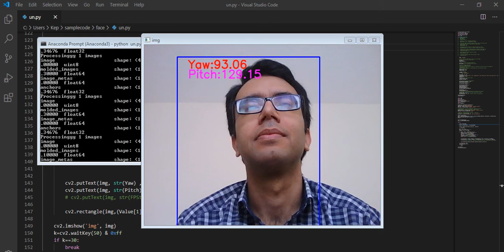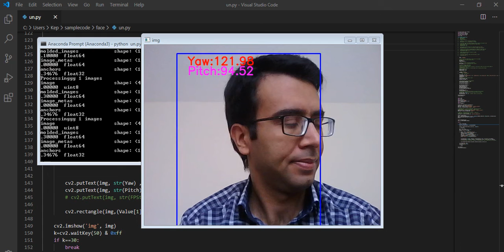Discriminative Head Position estimation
A novel discriminative real-time head position estimator .